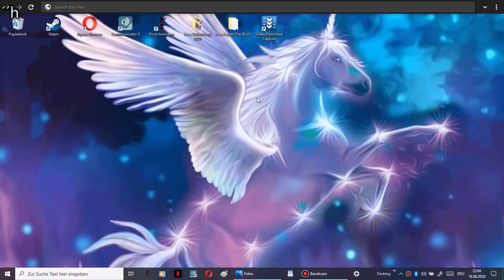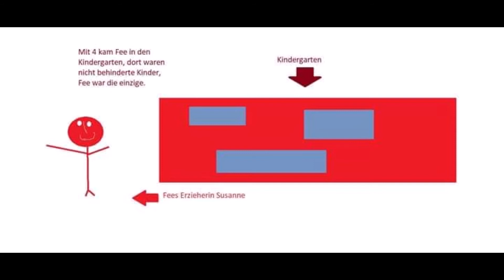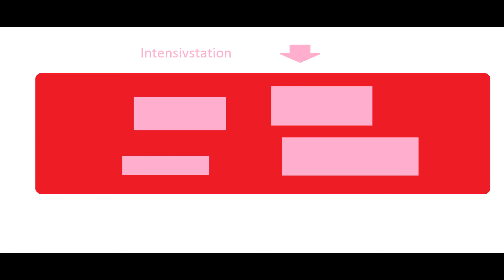Instagram Fragen und meine Behinderung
Mein neues Video.